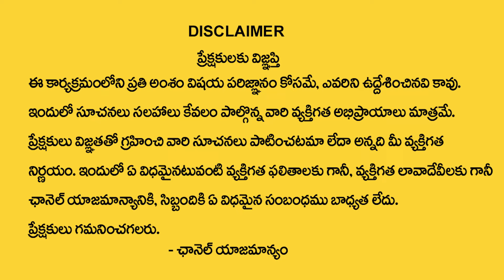రేపే దశ పాప హర దశమి + గంగా జయంతి | Dashapapahara dashami Pooja Vidhanam & Mantram | Ganga Jayanti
Watch►రేపే దశ పాప హర దశమి + గంగా జయంతి  | Dashapapahara dashami Pooja Vidhanam & Mantram | Ganga Jayanti